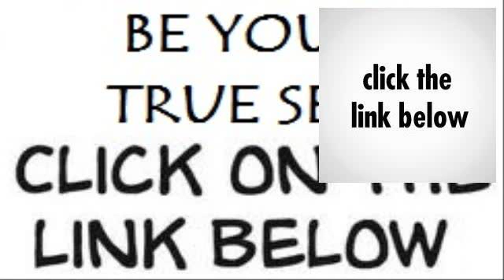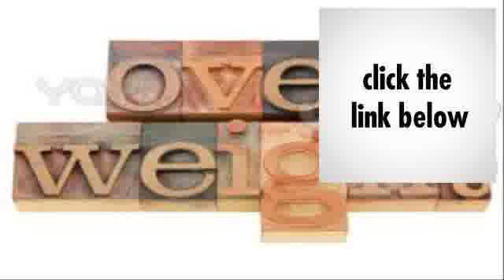Healthy Life Now - Live Longer - Weight Lose and Have More Energy